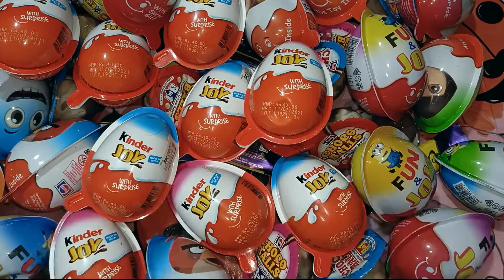700 Yummy Kinder Surprise Egg Toys Opening - A Lot Of Kinder Joy Chocolate ASMR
700 Yummy Kinder Surprise Egg Toys Opening - A Lot Of Kinder Joy Chocolate ASMR